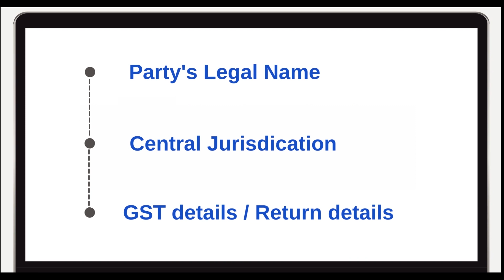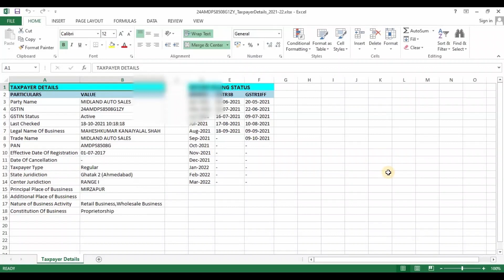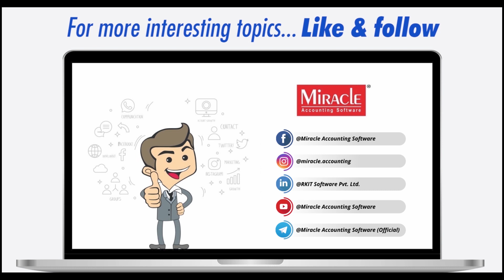GSTIN Search without Google Chrome or any web browser in Miracle Accounting Software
In this video, you'll learn, without using any web browser, how to search and verify the party's GSTIN number, Party's Legal Name, Central Jurisdiction, GST Details & Return Details, and other taxation related legal details.